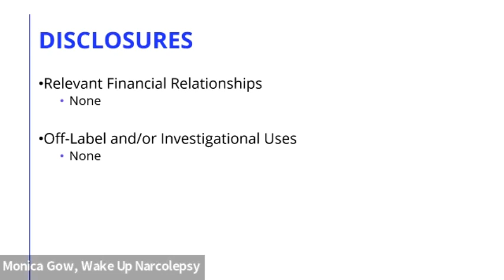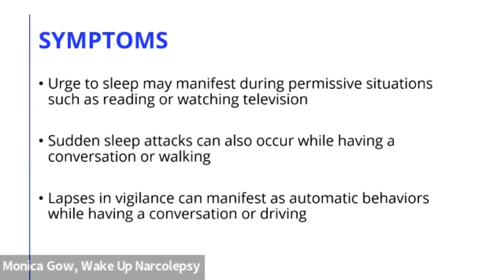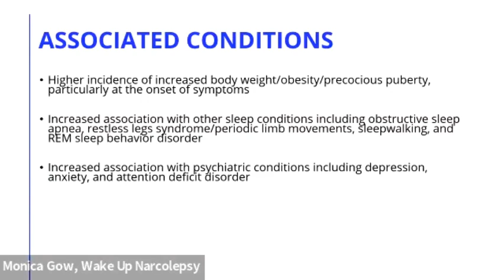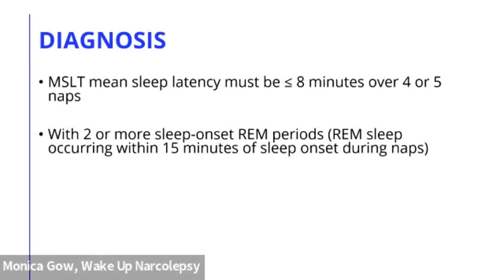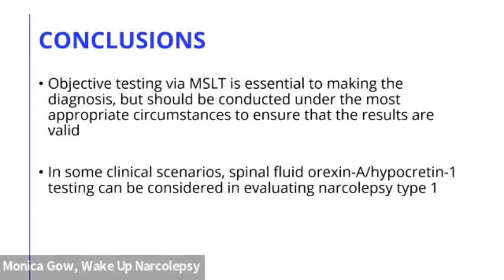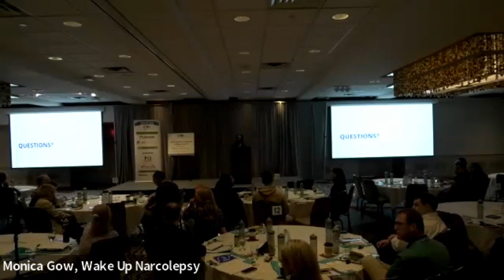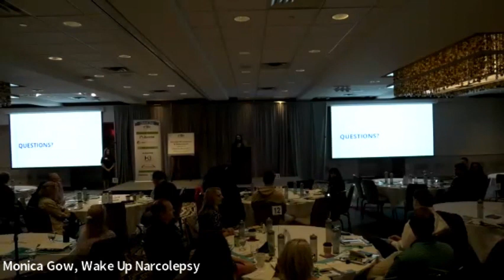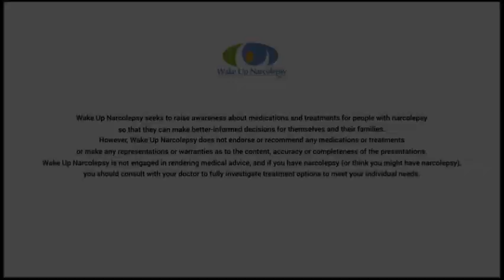Narcolepsy Symptoms & Diagnosis - Dr. Mithri Junna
Recording from Wake Up Narcolepsy's 2023 Conference & Patient Summit on September 9th in Rochester, MN.

Dr. Mithri Junna, M.D. - Narcolepsy Symptoms & Diagnosis

These recordings from the WUN Patient Meeting on 9/9/23 have been edited for time, accuracy and/or clarity of information for the patient community.